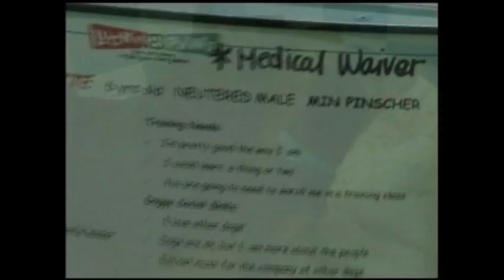Valley View News 04/11/11, Part 3 of 3